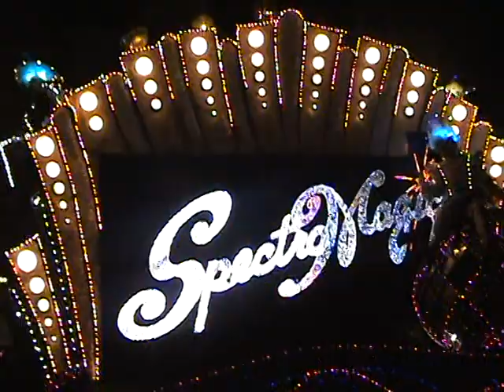SpectroMagic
March 2008